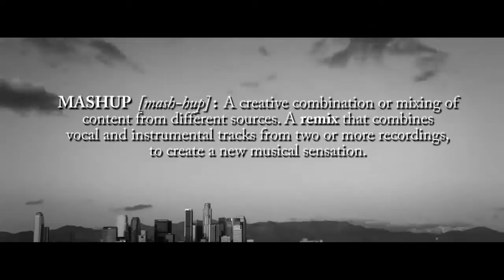pop love - robin skouteris